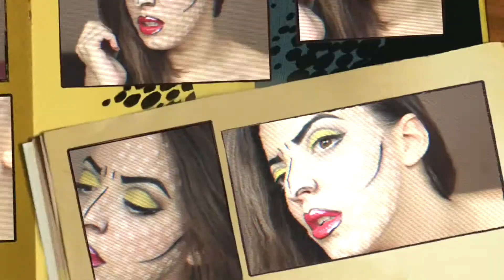MAQUILLAJE ARTE POP INSPIRADO | HALLOWEEN 2014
Este tutorial es una colaboración con Zerina de: The Belle Adventures! No olvides checar su canal y suscribirte! decidimos hacer un tutorial inspirado en el Arte Pop y buscando imágenes encontré una que quise recrear para este tutorial! espero que les haya gustado!